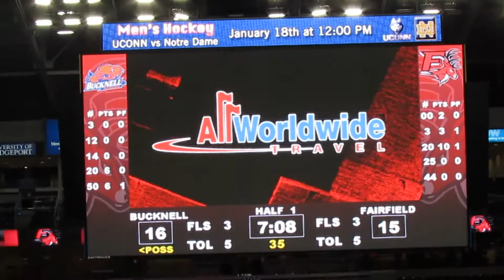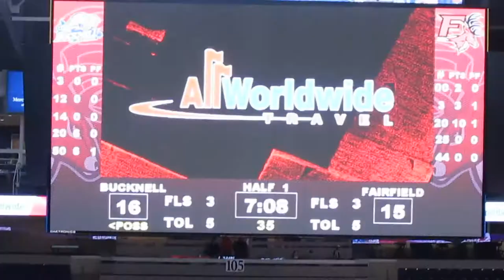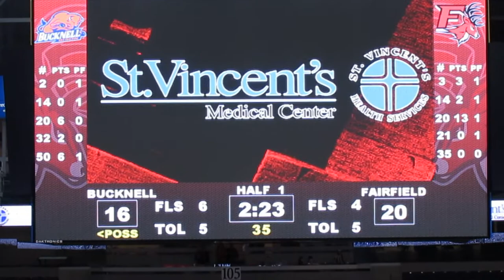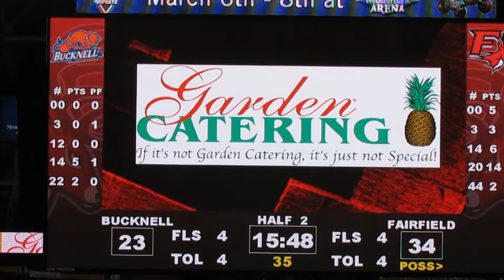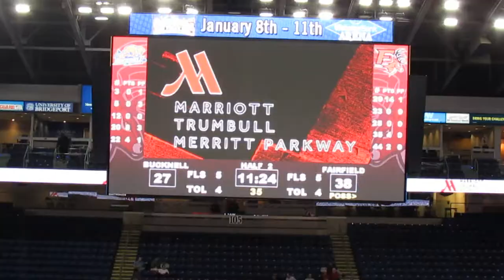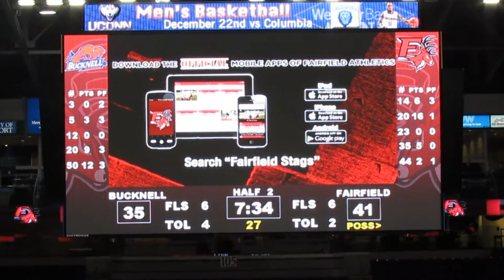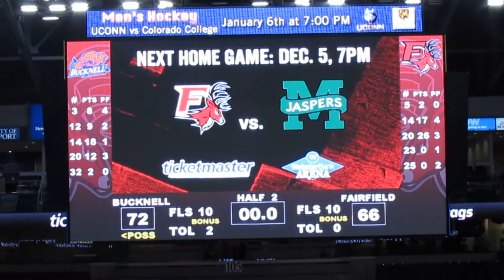Bucknell Bison vs Fairfield Stags - Men's Basketball Overtime Video Highlights - December 01, 2014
Bucknell Bison vs Fairfield Stags
Men's Basketball Video Highlights  -  Overtime
Webster Bank Arena
Bridgeport, Connecticut